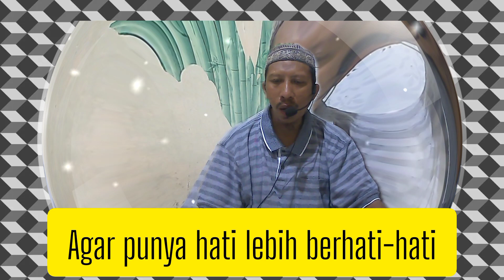Punya hati agar lebih berhati-hati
Hati untuk yang berhati-hati